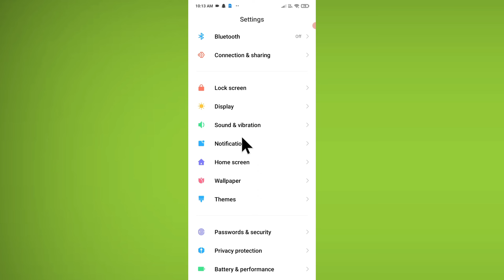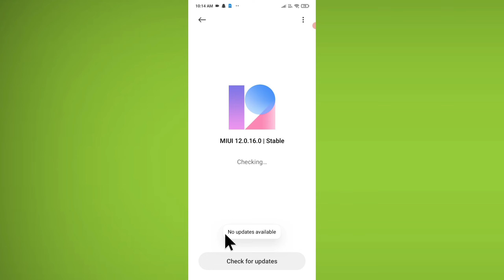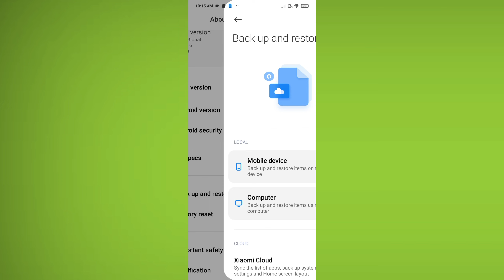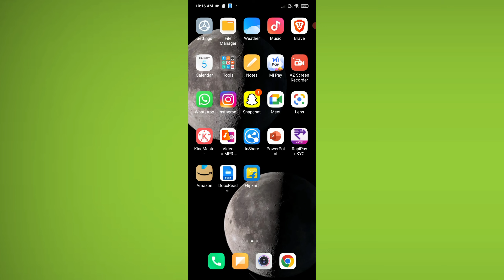Redmi Phone Vibration Not Working Problem Solved in Xiaomi mi Note 11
iss Video me maine bataya hai agar apke phone me phone vibration not working problem aarahi hai to ye video apke liye hai.

Send Me Screenshots Of Your Problem in instagram👇

Talk soon,
Abid Akay